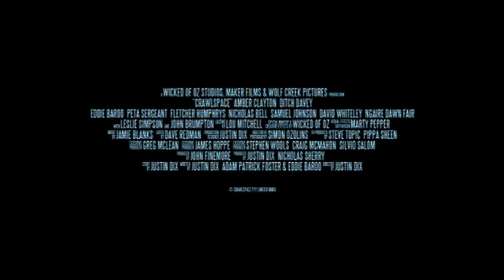Crawlspace 2012 Trailer